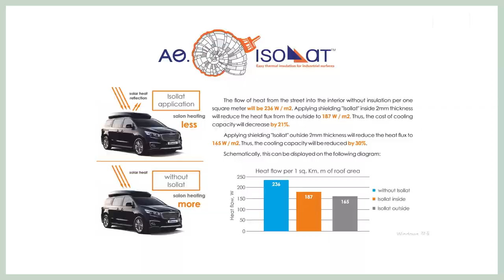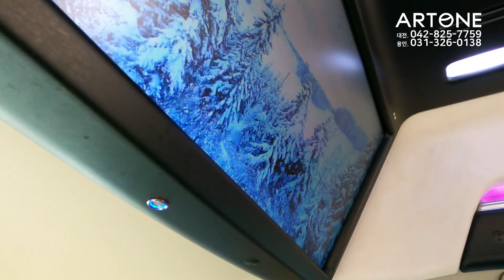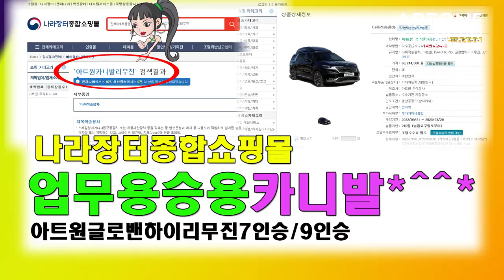[GV455]2023하이리무진은 평범한 패밀리카? 7인승순정시트가 최고/튜닝비포함 6,700만원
미니밴[MPV]전문기업 아트원(주)4세대 신형카니발 기반 새롭게 제작되는 아트원 글로밴 하이리무진 7인승 가솔린 차량이 간단튜닝을 마치고 출고 됩니다. 이제는 아주 평범한 패밀리카로 가족여행시 승용차 2대몫을 하는 7인승 순정시트의 매력을 만나 보세요*^^*
2023년 새봄 캠핑시즌에 패밀리카로 부족함이 없는
 아트원 글로밴 하이리무진 많은 관심 바랍니다.
아트원 본점:
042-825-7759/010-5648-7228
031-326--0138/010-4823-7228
아트원 전국지사:
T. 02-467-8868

📢BGM
✔️Track - extenz - Endless Summer